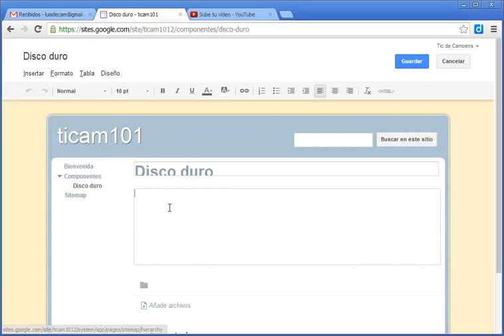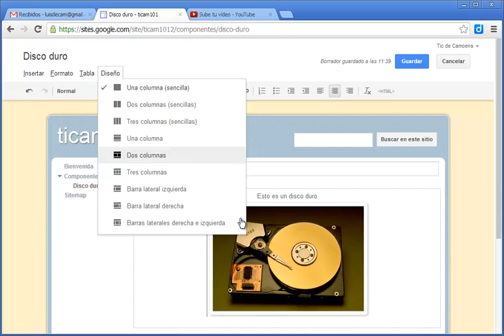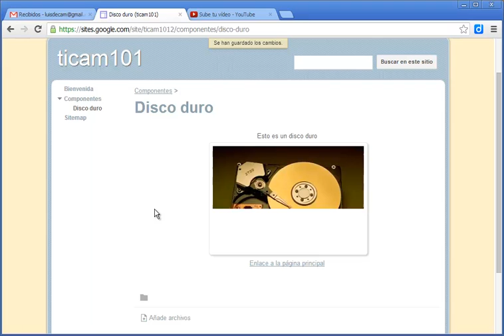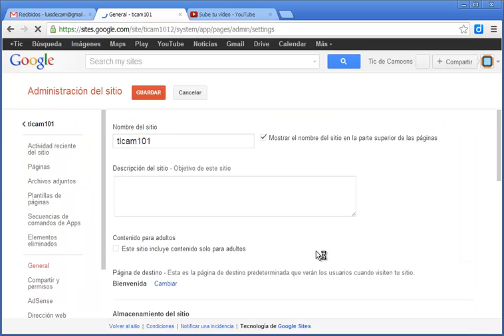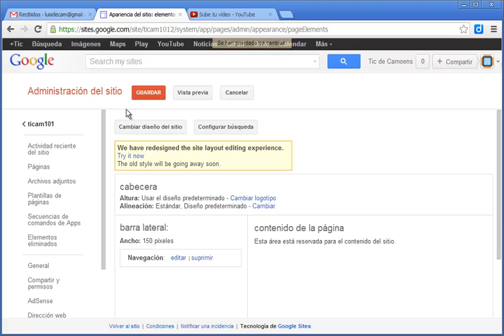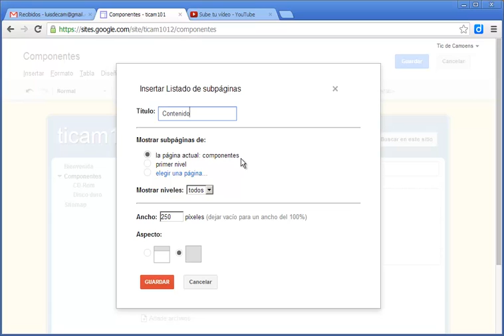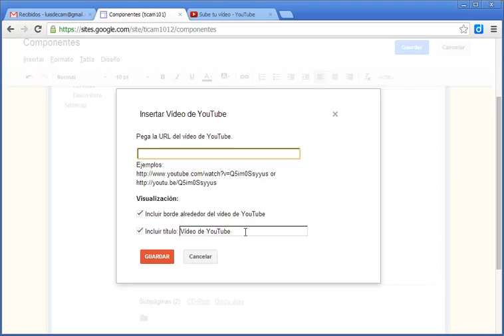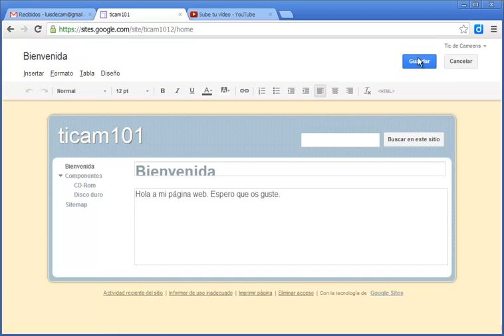Uso básico de Google Sites: parte B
Introducción al manejo de Google Sites: gestión y edición avanzada de páginas